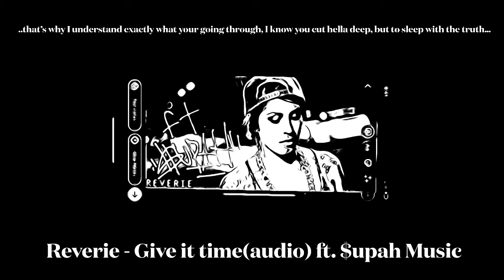Reverie - Give it some time(audio) ft. $upah Music reverie supahmusic #2022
The world got me feelin like I’m Diablo on the loose
Not knowing which route to choose
I’m feelin spooked
When I get High and realize all the shit that I do for some loot
cuz where I stand is a land
That’s completely lost it roots
And forgot about Jesus
shit Look ma, all the miracles
Im making with all the hoops that I’m jumping through
I ain’t ask for this life
Momma that no diss to you
I just notice the love of this world
Is only conditional
Where hate and subliminals seem so traditional
I don’t. Even bang please tell me why I gotta carry This pistol or this steal or this strap
I’m just feed my mofuckin fams
And be the their man
and stack my cheddar to buy us a pad
something secure so the bank can never take from our ass
i woulda told my brother he coulda kicked it
i would told gibby he ain’t ever gotta ask to sleep over
He already know the business
I would let Jorgey
Get off crack
Instead he died of depression
i probably wouldn’t of broke shortys heart and made her feel used
If I had my own shit
i wouldn’t have this paranoia of my own community

Cuz I’ve been living out here on my lonely
And people act like they don’t know me
maybe cuz I’m a trip and my mental state ain’t healthy
the fiends us outside
Money being made outside
Shit is ugly
Tricks getting turned out side like its a lovely
I don’t wanna go to jail but I’m feeling hungry
I’m by myself see
maybe ima trip
You just gotta understand me
i ain’t want your money just a simple hello
Maybe a little company
I don’t expect you trust me
so I don’t expect you to get too close
Im human like you I need love
If I had my own stuff
Maybe my brother woulda been found dead at my crib instead his momma had to find em
summer getting put away
Winter cold is on its way
Makes me wish I had a hyna
Fk jail holiday season feel good for everybody
No matter who you is
To someone wit a fat ass crib and a lotta shit
Too a hooligan
Stay free for your child
Fk thinking you gotta risk your neck to have it
Wen really all we need is food and water no shame in askin
$upah